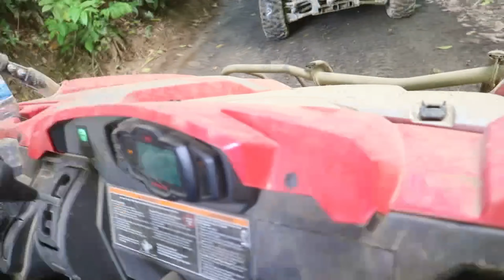Travel Vlog: Exploring San Juan 2022 | Birthday Boiii!!!🎉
WHATS GOOD L&Q FAM? DID YOU ENJOY THE VIDEO?

⚫️CLICK HERE TO FOLLOW OUR TIKTOK